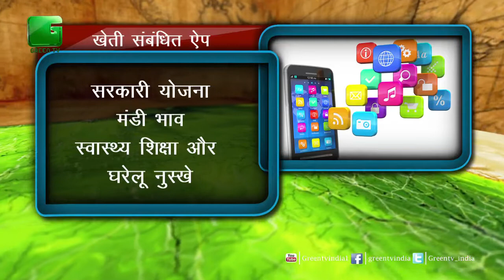Bihar sarkar की किसानों के लिए नयी पहल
जहानाबाद के किसानों के लिए Bihar sarkar  की नई पहल